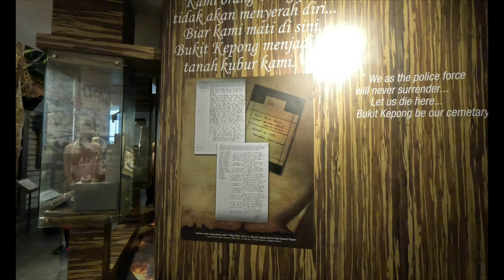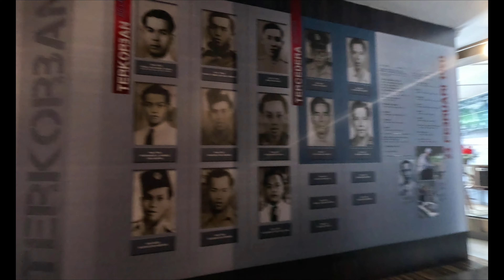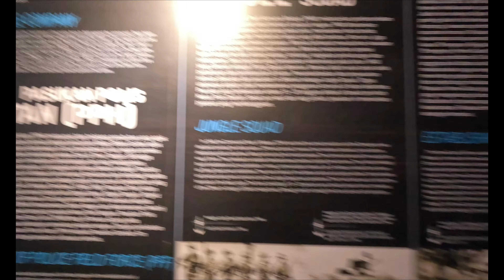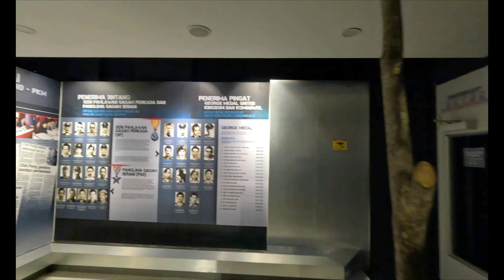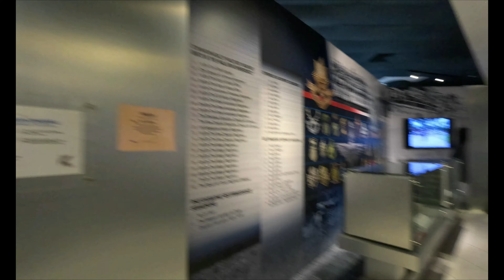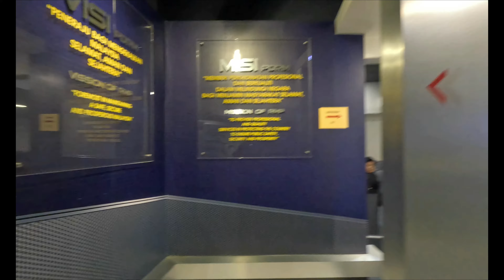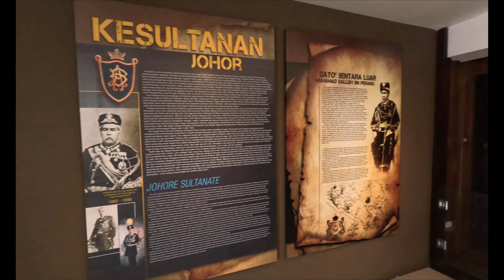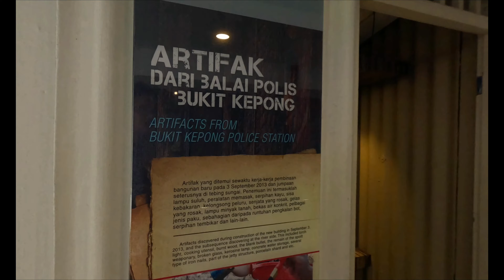Galeri Darurat Bukit Kepong